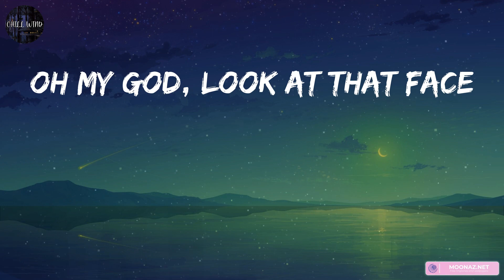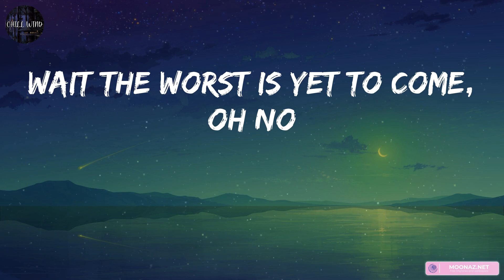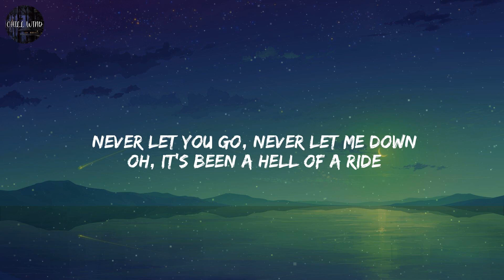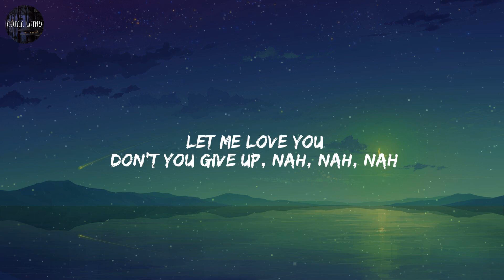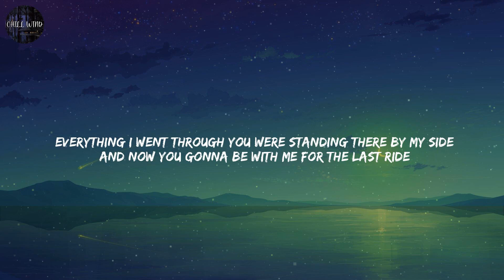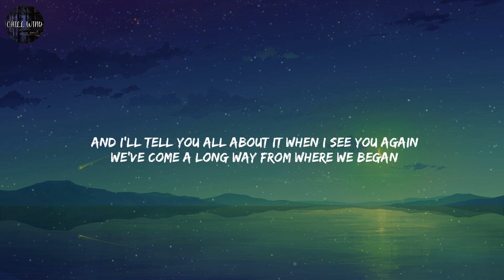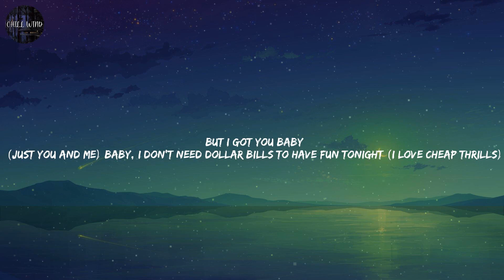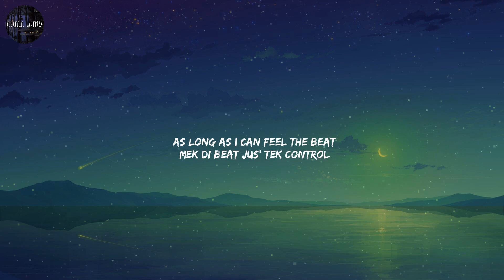Taylor Swift - Blank Space / Lyrics / DJ Snake - Let Me Love You / Mix